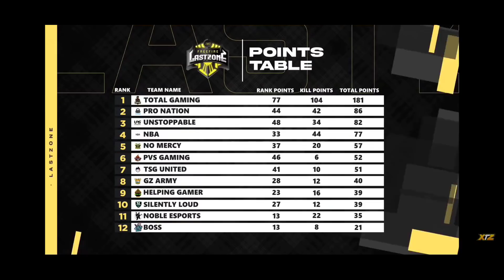FULL DOMINATION GAMEPLAY IN TOURNAMENT BACK TO BACK BOOYAH BY TOTAL GAMING ESPORTS || TG-FozyAjay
Hii I am Ajay Sharma

UID:- 29777293

I am a Professional eSports free fire player and this is my only official YouTube channel

1.Garena Free Fire Indonesia Live
2.Garena Free Fire India Live
3.Garena Free Fire Brazil Live
4.Garena Free Fire Singapore Live
4.Garena Free Fire Thailand Live